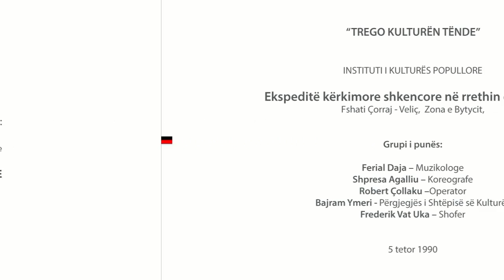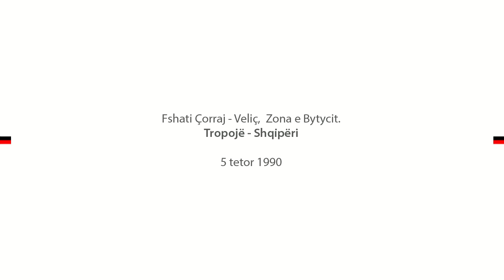Loja dhe kenga e kapuceve